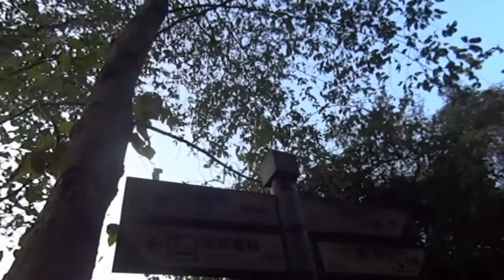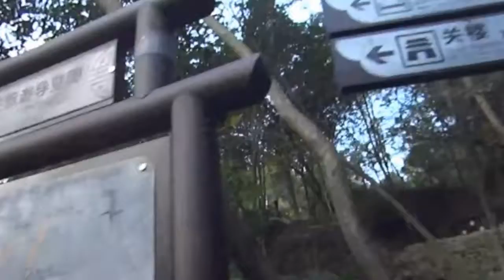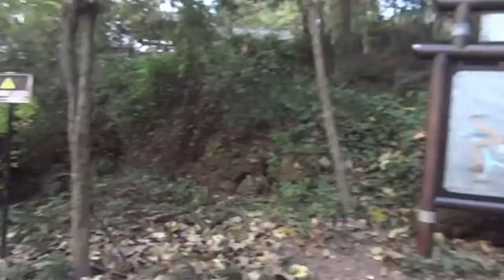四川廣元劍閣縣劍門關景區14/17來到仙雲客棧 Jianmen Pass Beauty Spot, Sichuan (China)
仙雲客棧是一座供遊人休閒娛樂的仿古院落建築,名稱的得來源於唐明皇李隆基《幸蜀題劍門》詩中的兩句:“灌木縈旗轉,仙雲拂馬來”.